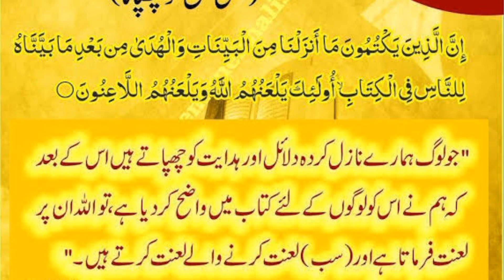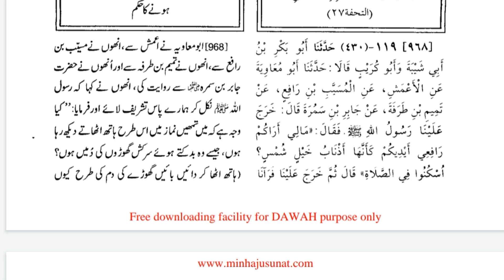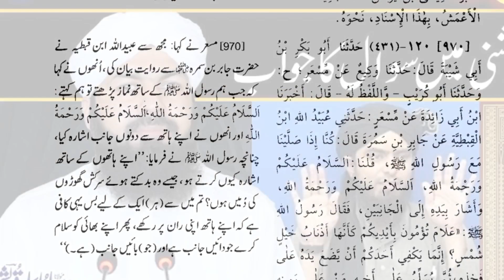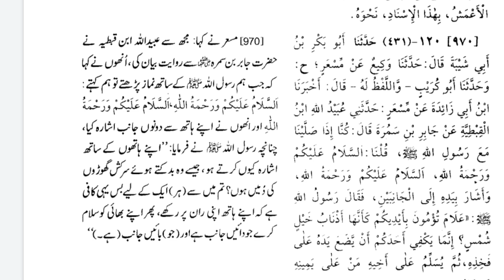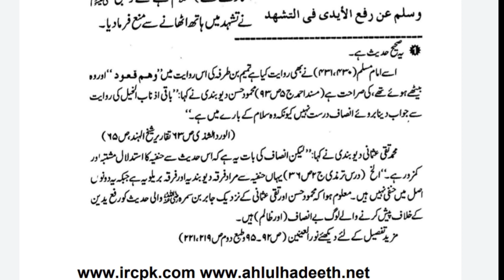Mufti Abdul Wahid Qureshi Sahib Ki Langri Daleel | Eng Muhammad Ali Mirza